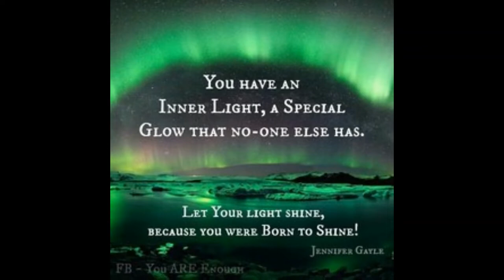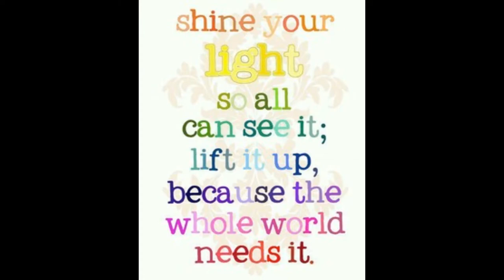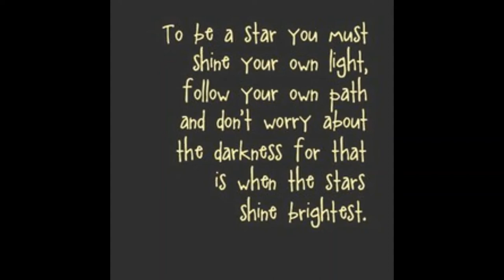MORE CCSS Stars Through the Years!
Thought that we were done...